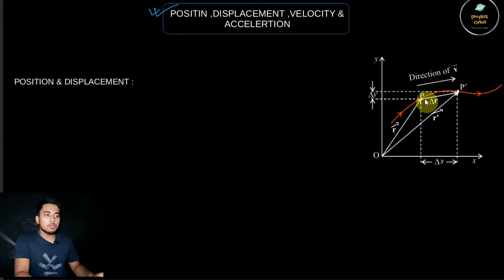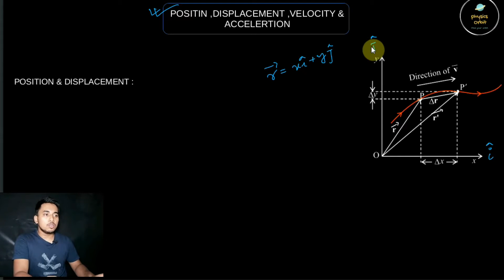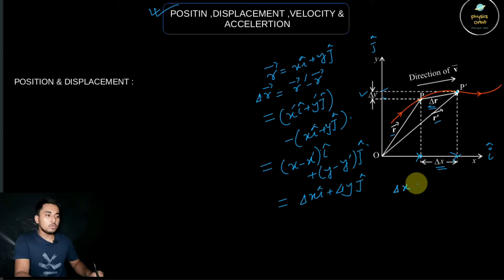VELOCITY AND ACCELERATION OF A VECTOR # PHYSICS CLASS 11 CHAPTER 4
TOPIC : POSITION , DISPLACEMENT , VELOCITY & ACCELERATION OF A VECTOR

In this video you will learn haw to fine position and displacement of a vector quantity in x & y component . After that you will learn to calculate the average velocity and velocity at an instant & acceleration of it. At last we have discussed about a numerical problem related to this topic.

INSTAGRAM. ykdebasish